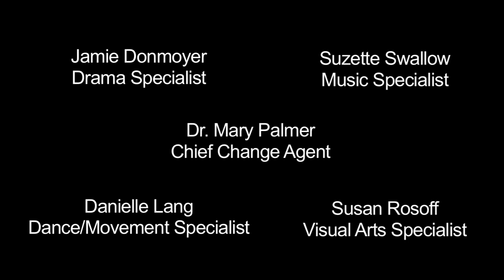Arts Integration Lesson Gr. 4: Summarize and Re-Tell through Digital Story: Immigrants.mov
Students summarize situations depicted in "Immigrant Child" in order to create a Digital Story.  Students create tableaux and record their summaries as narration to accompany photos of each tableaux.